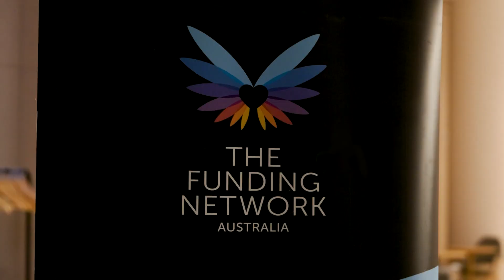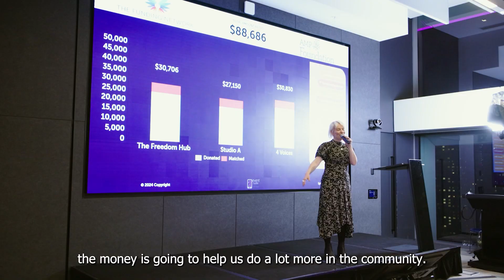Equity & Inclusion, Sydney, June 2024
The highlights from an incredible night of giving in Sydney!

Together, our network pledged a formidable $104,640 (and counting!) for three local for-purpose programs:
The Freedom Hub - will be able to expand their employment pathways training programs to reach even more survivors of modern slavery.
Studio A - will be able to fund the completion of the Creative Manifesto to train other educational institutions.
4 Voices - will be able to expand their programs to the Waterloo area in Sydney's inner-east.

An extra special thank you to our long-term partner and event host AMP Foundation for giving these three social entrepreneurs the opportunity to share their stories and their work with us!

Thanks to @Vidzero-productions for the highlights reel.